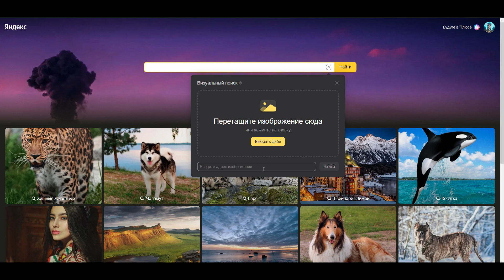ArcheAge 9.0. 150 пылающих ларцов. Глайдер кот и лисоенотопанда